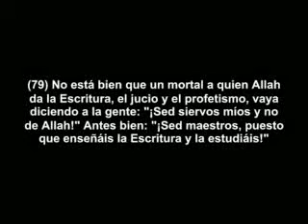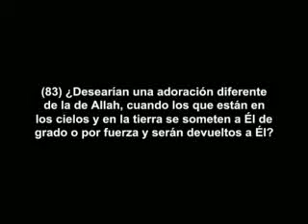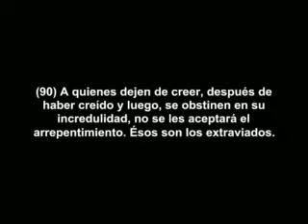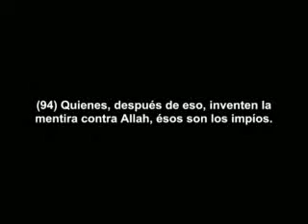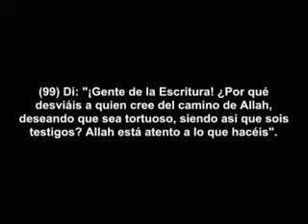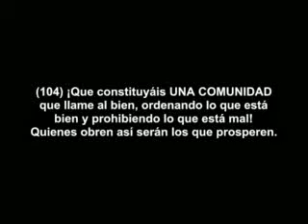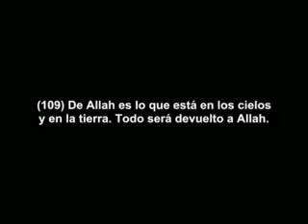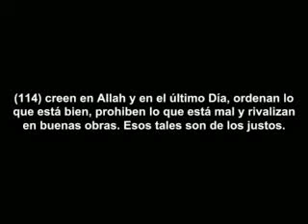Surat 003 Al Imran en español 03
sunnata Allaha Allah Allahumma Elohim Eloha Ellah Sunna Sunni suna suni sunita torah inyil quran qur-an corán coran muslim musulman musulmán musulmanes sometido sometidos hanif islam vs doctrina de del los el la las doctrinas enseñanza enseñanzas leyes normas sagrado noble sura surat español en habla menciona a hadices ahadiz ahadices hadiz dicho dichos palabras palabra Muhammad profeta relato relatos história histórias historias sobre acerca dice que lo testigo testigos jehová jehova cristianismo cristiano cristo cristianos judíos judios judio judío judaismo un uno una entre debate discusión sumisión sumision san juan marcos lucas pedro pablo mateo santiago judas esteban cruzadas contra falsa falsas esperanzas bestia apocalipsis fin mundo tiempos católica catolica católico catolico católicos católicas catolicos catolicas iglesia iglesias protestantes protestante ortodoxa pentecostal metodista bautista judeo-mesiánica judeo mesiánica adventista séptimo día nazareno evangelista gedeonista dios jesus cristo jesucristo señor trinidad santo santa sagrado sagrada sagradas